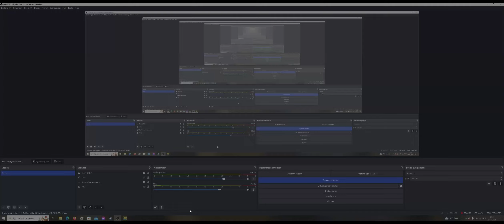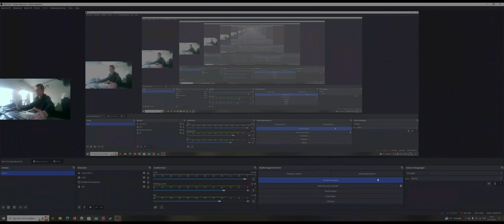Geometry dash 2.2 is uit!